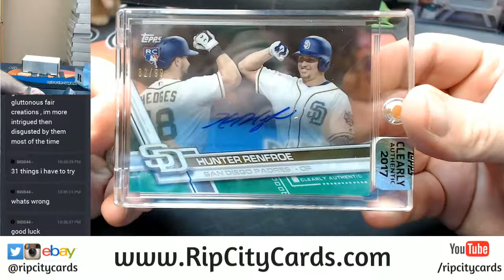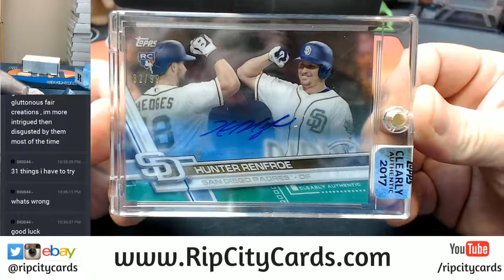2017 Clearly Authentic Personal Box 2